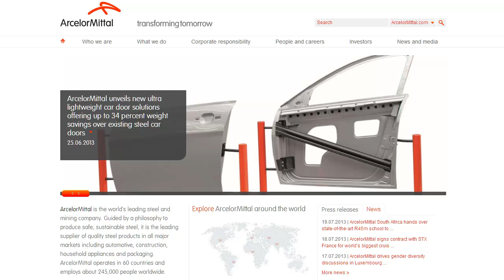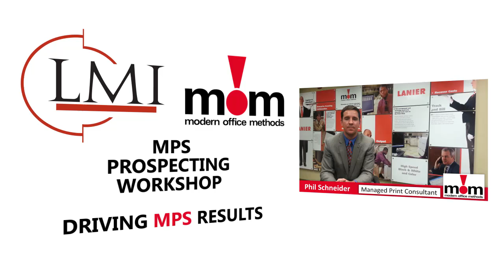MOM - Phil Schneider